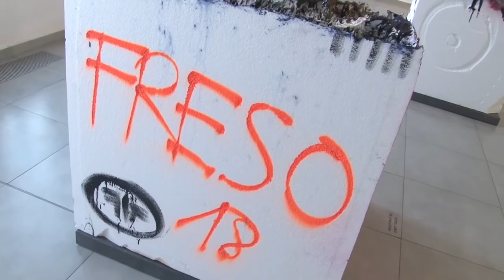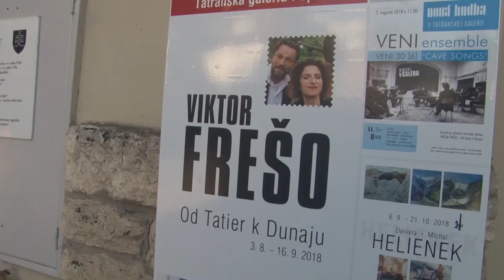Viktor Frešo vystavuje v Poprade